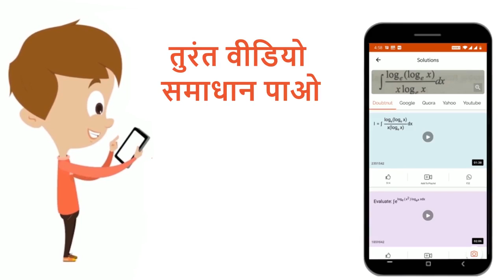A और B दो स्थिर बिंदु है जिनके निर्देशांकक्रमश : (a, 0) और (-a, 0) है । चर बिंदु P के बिन्दुपथ ...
A और B दो स्थिर बिंदु है जिनके निर्देशांकक्रमश : (a, 0) और (-a, 0)  है । चर बिंदु P के बिन्दुपथ का समीकरण ज्ञात कीजिए, जबकि PA^(2) - PB^(2) = 2k^(2), जहाँ k कोई अचर है ।
Class: 11
Subject: MATHS
Chapter: द्विविमीय  ज्यामिति का संक्षिप्त  पुनरावलोकन
Board:Madhya Pradesh Board

👉 Have Any Query? Ask Us.